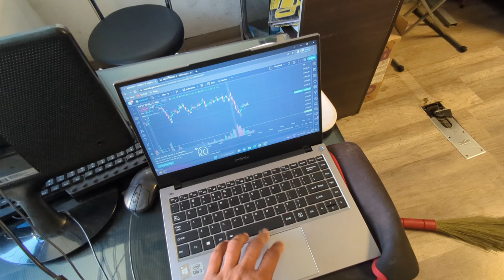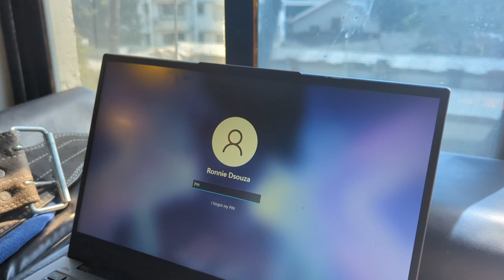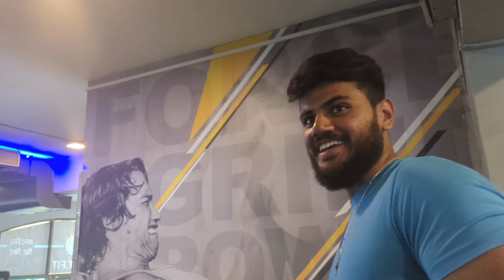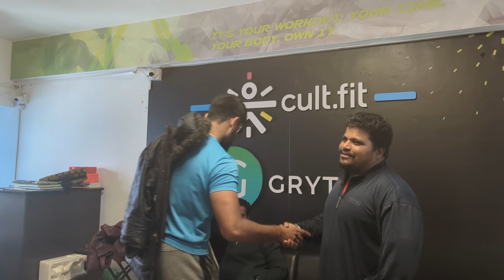My Last Day Here. It Comes To An End After 5 Years.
Please watch till the end because the end contains a very nice laugh for all of you. This video is the last one that I will be making at this place and it has been an honour.